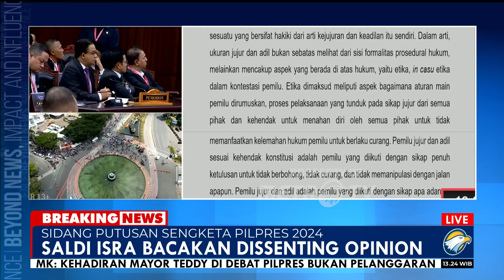BREAKING NEWS - PEDAS! Beda Pendapat, Hakim Saldi Isra Sentil Soal Cawe - Cawe & Bansos Presiden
MetroTV, Mahkamah Konstitusi (MK) menggelar sidang pembacaan putusan untuk perkara Perselisihan Hasil Pemilihan Umum (PHPU) Pilpres 2024 pada, Senin (22/4/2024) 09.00 WIB.

Pembacaan putusan ini digelar usai MK melaksanakan serangkaian sidang untuk mendengar gugatan, pemeriksaan saksi dan ahli hingga meminta keterangan dari empat menteri.

Ada dua putusan yang akan dibacakan oleh MK dalam sidang mendatang, yakni terhadap permohonan dari Anies Baswedan-Muhaimin Iskandar dan Ganjar Pranowo-Mahfud Md.